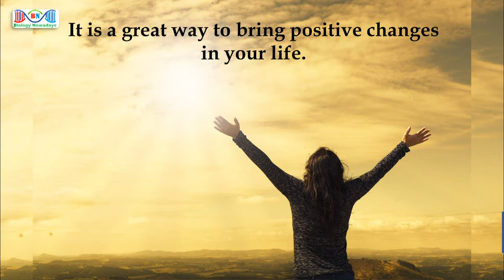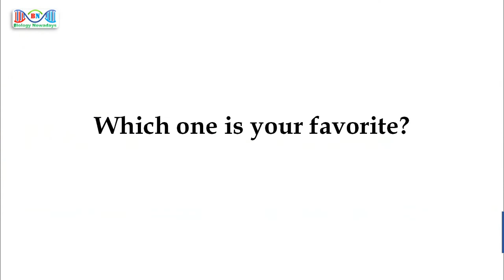Top 10 New Year's resolutions to study smarter!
Here are the top 10 new year's resolutions every student should take in this new year to study smarter.